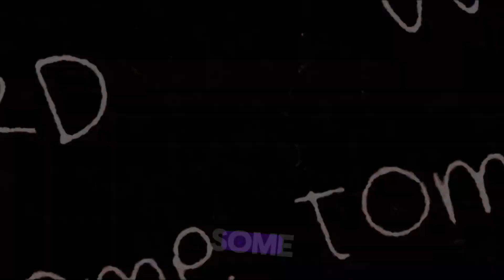From Console to PC: My FORTNITE Experience!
Embark on my Fortnite journey "From Console to PC"! 🎮⌨️ Watch as I conquer new challenges, celebrate victories, and embrace the thrill of PC gaming. Don't miss out! FortnitePC GamingJourney ConsoleToPC 🚀